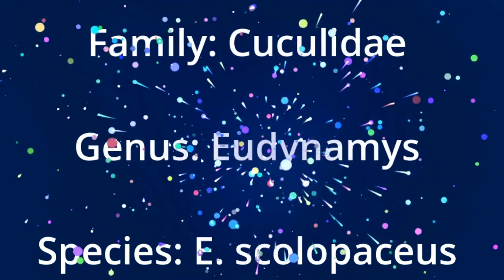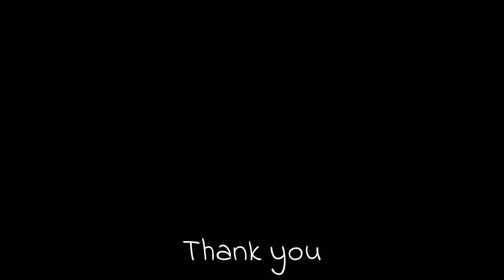Asian koel (Eudynamys scolopaceus) pair | male | female | courtship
Asian koel (Eudynamys scolopaceus) courtship. The Asian koel is a brood parasite, and lays its single egg in the nests of a variety of birds, including the jungle crow and house crow.

Cuckoos have a well-known and simple two-phrase call (‘cu’ and ‘coo’), uttered by males during their breeding season.

Previous studies suggested that the ‘cu-coo’ call of males is individually unique, potentially allowing discrimination between different classes of males.

Scientific classification:
Kingdom:    Animalia
Phylum:      Chordata
Class:         Aves
Order:         Cuculiformes
Family:       Cuculidae
Genus:       Eudynamys
Species:    E. scolopaceus

Attribution: ../watch?v=AjK-HQT9__c